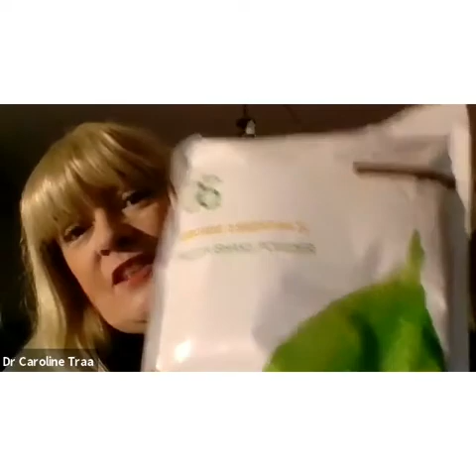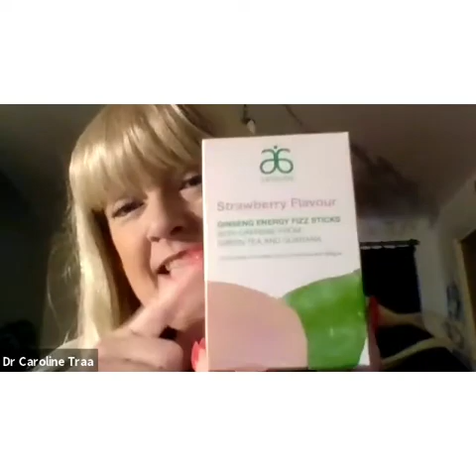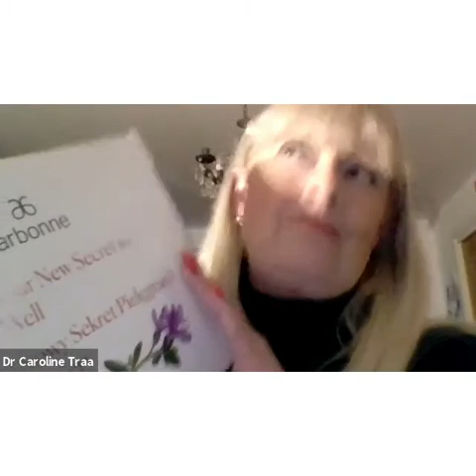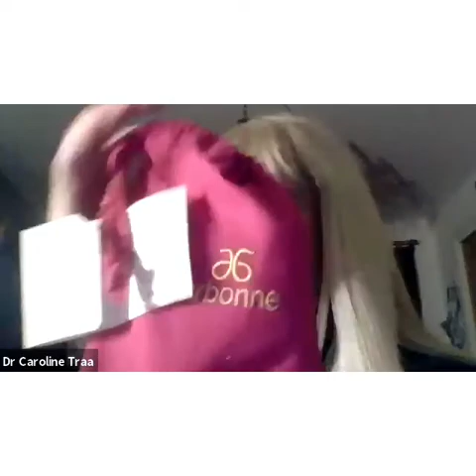Arbonne Independent Consultant; Health & Beauty Products (Scotland)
Dr Caroline Traa talks about the trending products that everyone is talking about.